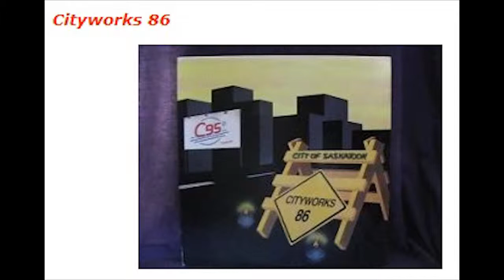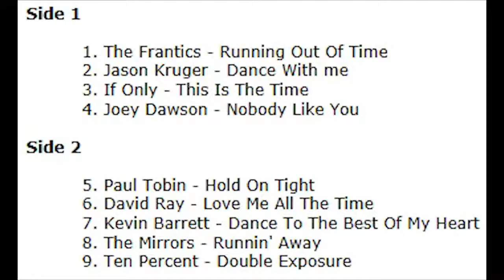Joey Dawson NOBODY LIKE YOU 1986 Cityworks 86 Saskatoon SK